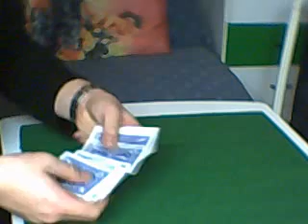[Magia] trovare la carta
Lo spettatore sceglie una carta dal mazzo e quest'ultima viene dispersa nel mazzo. Il mago afferma di sapere dov'è ed estrae una carta che non è quella dello spettatore. Ma al mago basta passare una mano sulla carta per trasformarla in quella dello spettatore e rimediare al suo errore.

Critiche costruttive e commenti ben accetti.